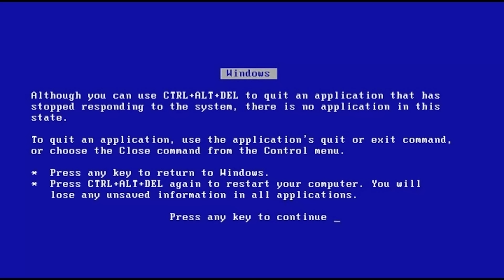TESTANDO OS PRODUTOS DA NATHALIA CAPELO, COM SINUSITE BOA TARDE - Karen Bachini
SIM GENTE! Tem nome invertido nos inserts, o Saulo é lerdo demais, REPORTEM ELE!

💄 PRODUTOS MENCIONADOS
00:00 Olá pessoas incríveis!

01:49 NATHALIA CAPELO Primer de olhos Creamy Paint - R$59

02:00 NATHALIA CAPELO Sombra Líquida Liquid Paint - cor Polar - R$49

02:15 NATHALIA CAPELO Bruma Hidratante Coco Milk - R$24

03:26 NATHALIA CAPELO Hidratante Facial Perfect Skin - R$59

04:00 História do Shreckinha
09:08 NATHALIA CAPELO Primer Hidratante Beauty Oil - R$49

09:53 AVON Base Sérum - cor 120 NQ - R$46

11:54 NATHALIA CAPELO Paleta de Corretivos Perfect Cover - cor Light - R$99

14:25 MAKEUP BY MARIO Soft Pop Blush Stick - cor Dusty Rose - R$175

15:35 GIVENCHY Prisme Libre Loose Powder - cor 3 Voile Rosé - R$319

16:13 NATHALIA CAPELO Quarteto de Sobrancelha Brown Box - R$69

17:39 KOSAS Air Brow Clear Lifting Treatment Gel - U$22

18:09 NATHALIA CAPELO Paleta de Blush Cremoso Lip & Cheek - R$79

21:13 NATHALIA CAPELO Gloss Labial Diamond Lips - R$39

22:24 NATHALIA CAPELO Sombra Líquida Liquid Paint - cor Midnight - R$49

23:12 NATHALIA CAPELO Sombra Líquida Liquid Paint - cor Mistery - R$49

25:18 NATHALIA CAPELO Gel Liner - R$59

26:19 NATHALIA CAPELO Sombra Compacta - cor Noir - R$27

27:31 NATHALIA CAPELO Liquid Eyeliner Deep Black - R$69

28:26 BENEFIT Roller Eye Bright Pencil - cor Soft Pink - R$123

30:48 BITE BEAUTY Upswing Full Volume Mascara - U$28

32:30 PSEUDO LABS Phreckles Kit - cor 02 - U$38

34:18 NATHALIA CAPELO Iluminador em Pó Solto - cor 01 - R$59

35:42 NATHALIA CAPELO Iluminador em Pó Solto - cor 04 - R$59
37:37 Estoy prontíssima!

Marcas de acessórios e joias favoritas (que geralmente estou usando nos vídeos)